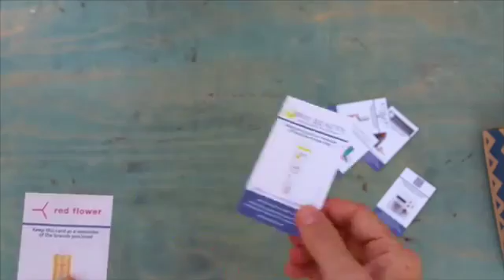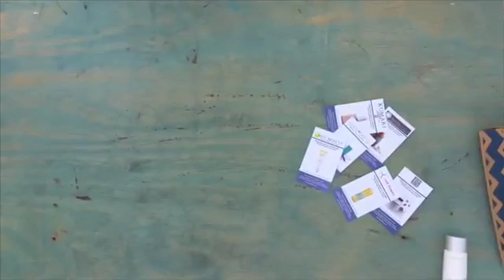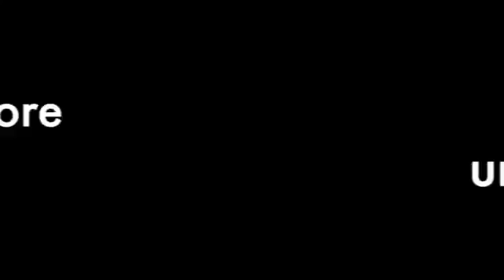Good Being Subscription Box Unboxing Video-December 2015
This is a repost of my video from: Subscriptionista channel